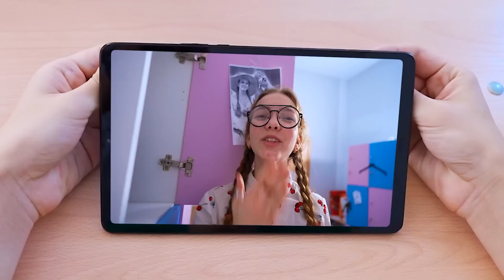Лучшие Моменты с Ростей на Канале Мы Семья!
Давайте вспомним самые смешные и запоминающиеся моменты с Ростей на канале Мы семья!